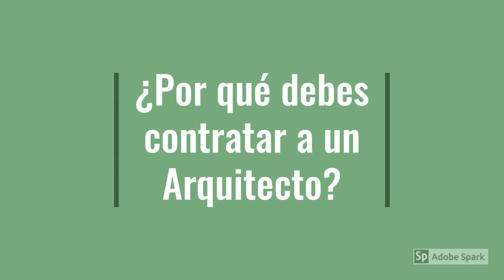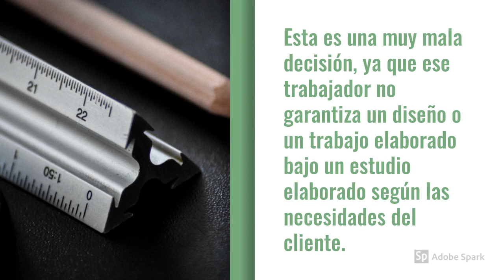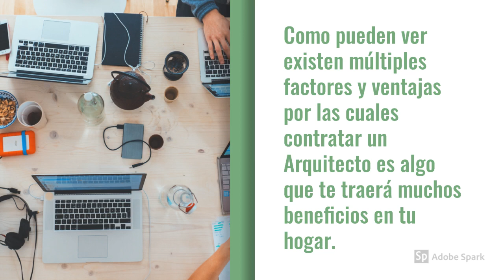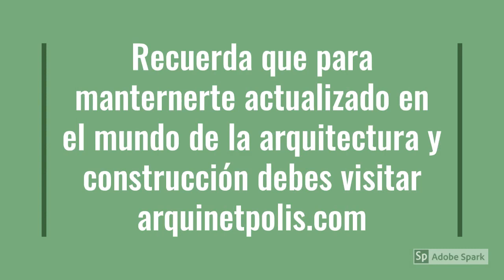¿Por qué debes CONTRATAR UN ARQUITECTO?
¿Te gustaría saber por qué razones debes contratar un Arquitecto? ¡Aquí te lo decimos!

Contratar un Arquitecto (para diseñar tu casa por ejemplo) puede ayudar a que eleves tu calidad de vida.